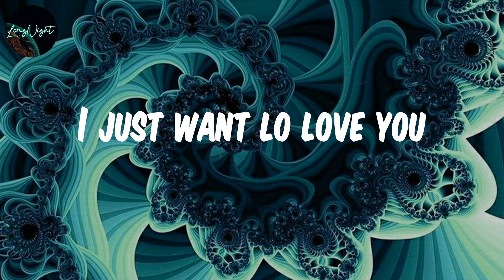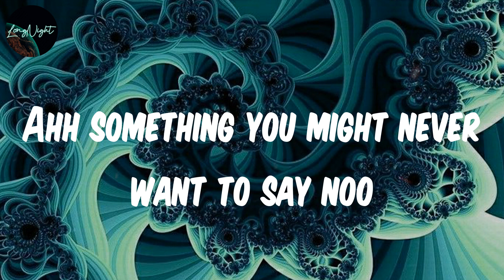𝗟𝗼 𝗟𝗼 (𝗟𝘆𝗿𝗶𝗰𝘀) - 𝗢𝗺𝗮𝗵 𝗟𝗮𝘆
Lyrics :
I just want lo lo I just want to love you
I just want lo love you I just want to love you
I just want lo lo
I just want lo love you
Go tell all your friends I love them too
I look nice but I'm not so so good
I gat something I just want to prove
Can you get yourself inside my room
Let me take you up take you up
Let me take you down lay you down
Let me show you off show you off
Let me turn you on turn you on
Let me show you some good
Lo lo lo
Lo lo lo lo lo lo
Let me show you good lo lo lo
Lo lo lo lo lo lo lo lo lo
Some lo lo lo lo lo lo lo lo lo lo lo
Let me show you something
Something you will appreciate ohh
Ahh something you might never want to say noo
Something that will take away your sorrow
Lo lo lo
Lo lo lo lo lo lo lo lo
Some lo lo lo